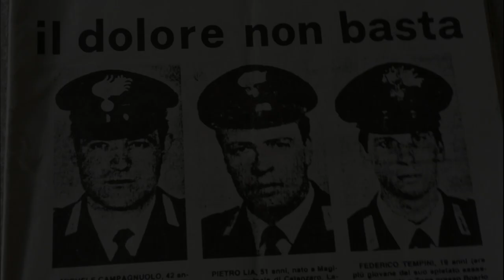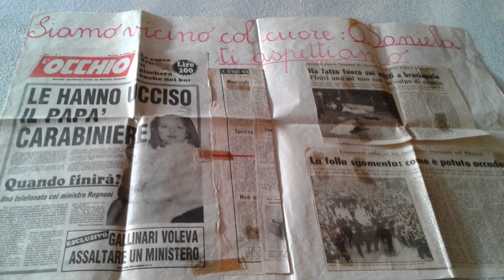Pietro Lia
La sera del 9 ottobre 1979, durante un servizio di pattugliamento a Liscate, nel milanese, il Maresciallo Michele Campagnuolo, comandante la stazione Carabinieri di Melzo, l’Appuntato scelto Pietro Lia e il Carabiniere  Federico Tempini, fermano una Fiat 500, risultata poi rubata. Il giovane alla guida, Antonio Cianci, sentendosi braccato estrae una pistola e in pochi secondi, colpisce a morte i tre militari. L’assassino verrà catturato poche ore dopo.
Daniela, figlia dell’Appuntato Scelto Pietro Lia, è entrata in contatto con uno di noi amministratori per caso, utilizzando la chat di Instagram. Dopo i classici saluti di rito, Daniela ha aperto il suo cuore donandoci l’opportunità di conoscere la vita di suo padre Pietro, ucciso quando lei e suo fratello Luciano avevano sei e tredici anni, fornendoci informazioni e foto inedite, e rendendoci partecipi di una storia toccante che noi non conoscevamo. Il ricordo di Pietro Lia, è legato a doppio filo a quello del Generale dalla Chiesa. La sua famiglia è immensamente riconoscente al Generale, che partecipò ai funerali manifestando il più sincero e commosso cordoglio privatamente, e senza alcun preavviso. Per questo, Daniela, per ricambiare l’affettuosa vicinanza del Generale, porterà “in dono” un girasole, fiore tra i preferiti del Generale, in una strada che porta il suo nome, nel paese di Gorgonzola (Mi), nel giorno della sua nascita, il 27 settembre. L iniziativa dei girasoli è stata promossa, lo scorso 3 settembre, dai volontari del capitano Ultimo che organizzandosi tramite passaparola sui social, hanno portato dei girasoli nelle vie e piazze di tutta Italia che portano il nome dei Carlo Alberto Dalla Chiesa per ricordarlo nel giorno dell’anniversario della strage di Via Carini, a Palermo,  dove  fu trucidato insieme alla moglie, Emanuela Setti Carraro e l’agente di scorta Domenico Russo, il 3 settembre 1982.
Ecco il video che abbiamo realizzato per ricordare l’Appuntato Scelto Pietro Lia, utilizzando le foto che Daniela gentilmente ci ha fornito, insieme al racconto della sua vita.
Voce di Chiara Cavalli
Grazie Daniela, e benvenuta nella nostra “famiglia”!